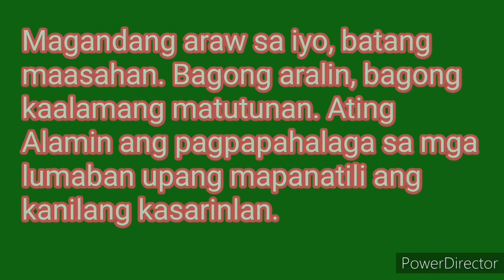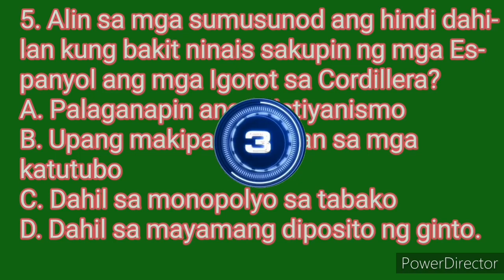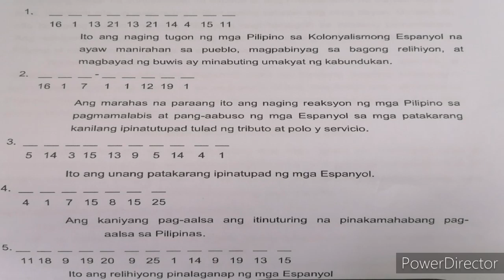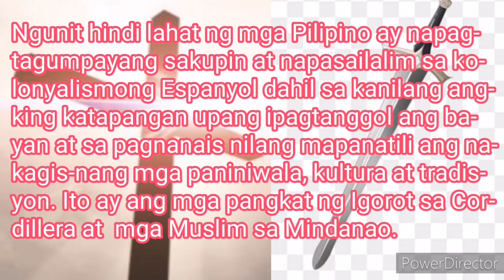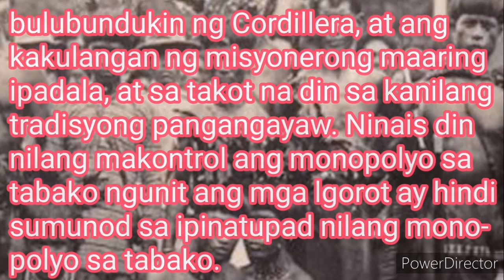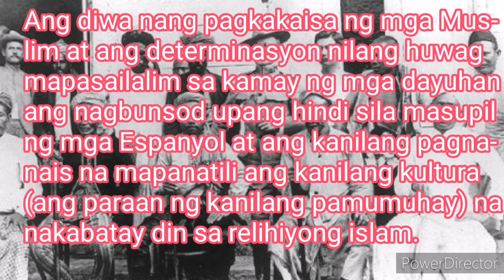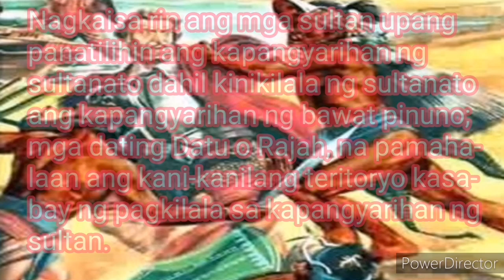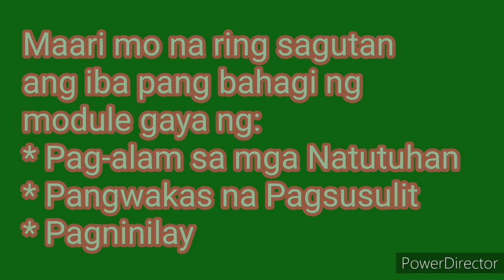AP 5 Quarter 3 Week 7- Pagpapahalaga sa mga Pilipinong Lumaban upang Mapanatili ang Kasarinlan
Hindi lahat ng mga Pilipino ay napagtagumpayang sakupin at napasailalim sa kolonyalismong Espanyol dahil sa kanilang angking katapangan upang ipagtanggol ang bayan at sa pagnanais nilang mapanatili ang nakagisnang mga paniniwala, kultura at tradisyon. Ito ay ang mga pangkat ng lgorot sa Cordillera at mga Muslim sa Mindanao